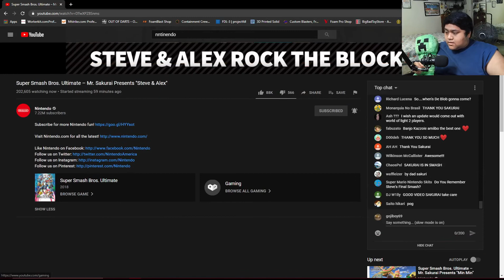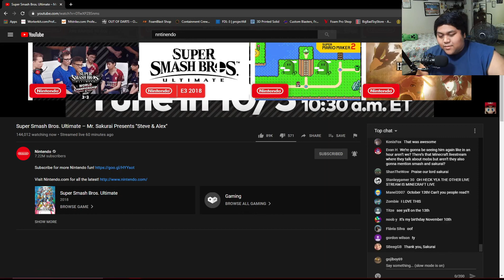Lets watch Mr. Sakurai presents Steve and Alex! Dear God they seem potent...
Its literally in the title.